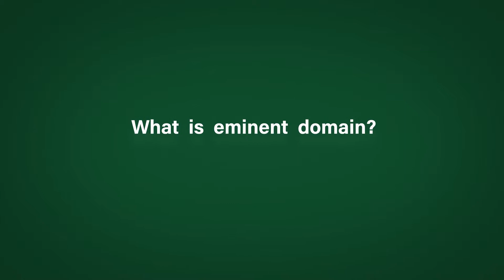Stock and Leader Webcast Eminent Domain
Eminent domain can be a complex and emotional legal process. Attorneys Greg W. Bair and Jody A. Leighty explain the fundamentals of eminent domain, including property owners' rights, government obligations, and how to navigate compensation negotiations. Whether you’re a property owner or municipality, this video provides valuable insights into this critical area of law.